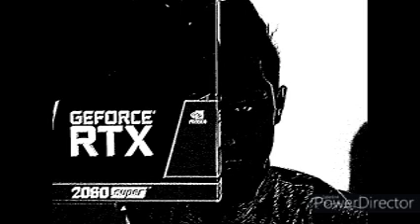GTAV: FRANKLIN BOUGHT NEW LAMBORGHINI AVENTADOR!! | FRANKLIN IS FROM BIHAR !!?